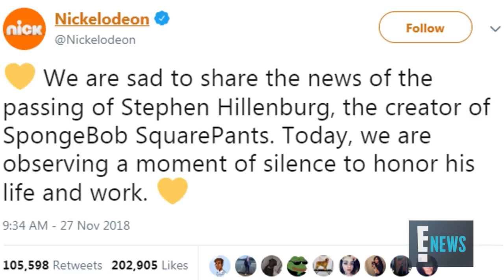"SpongeBob SquarePants" Creator Stephen Hillenburg Dies at 57 | E! News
Stephen Hillenburg is responsible for the iconic Nickelodeon cartoon series and has passed away after suffering from ALS. Watch now.